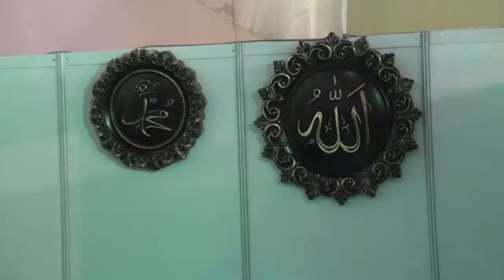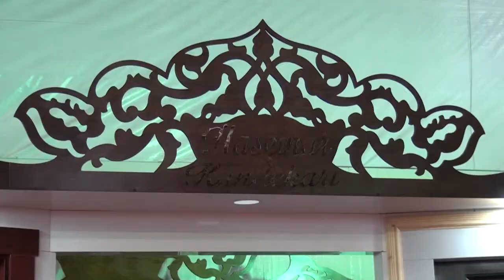2017 CAMİ YAPI EKİPMANLARI FUARI / HASÇINAR KÜNDEKARİ